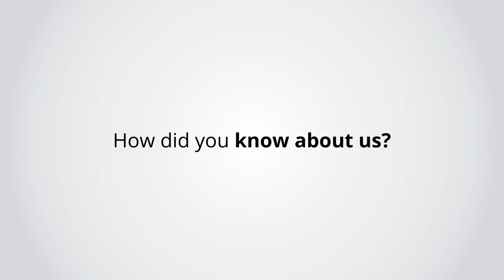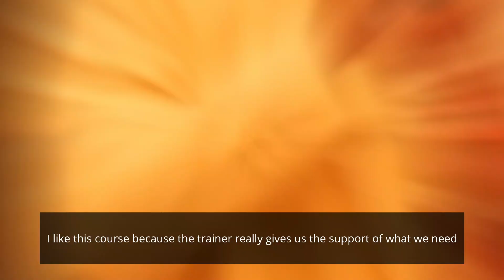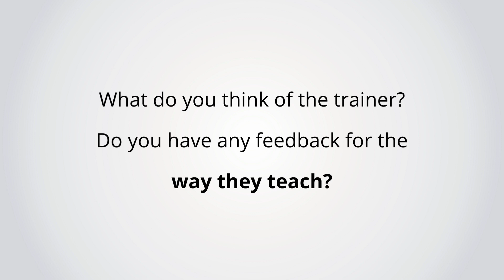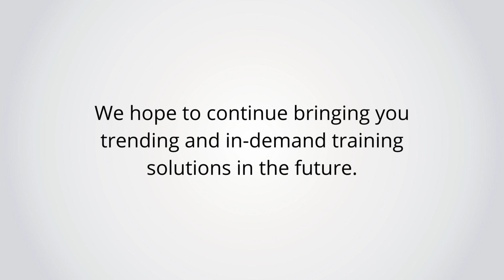Our Learners Testimonial Ep 21 •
📍 Course attended: POWER Essential Skills For Super Secretaries And Power Administrators